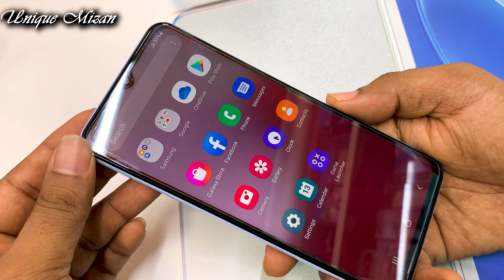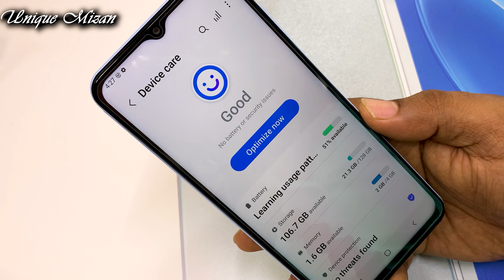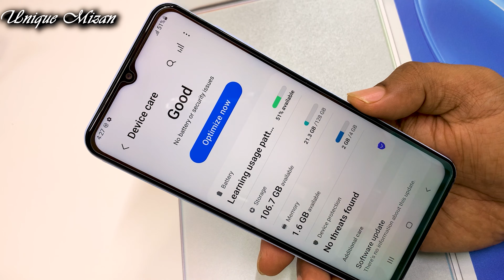Samsung Galaxy A13 Review in Bangla | Samsung A13 Bangla Review 2022 | Price in Dubai VS Bangladesh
স্যামসাং A13 সম্পর্কে জানতে এই ভিডিওটি দেখুন।  Samsung Galaxy A13 Review in Bangla by Unique Mizan. Samsung A13 Price in Dubai (UAE).Galaxy A13 Price in Bangladesh.  Channel Videos
এই ভিডিওর মধ্যে আপনারা দেখতে পাবেন Samsung Galaxy A13 Review বাংলা। আরও দেখতে পাবেন UAE(Dubai) এর দাম এবং সে অনুযায়ী  বাংলাদেশে এর দাম কত।

If you need any Mobile, Computer, Laptop, Router, Watch or any accessories you can message on my facebook.

             United Arab Emirates - Ras Al Khaima
আশা করি সম্পূর্ণ ভিডিও দেখবেন, ভাল লাগলে লাইক দিবেন, কেমন লাগেছে কমেন্ট করে জানাবেন, আর বেশি বেশি শেয়ার করবেন যাতে অন্যরাও দেখতে পারে।
Display: 6.6 inches
Resolution: 1080 x 2408 pixels
Fingerprint: Side-Mounted Fingerprint
Protection:  Corning Gorilla Glass 5
Android  Version: 12
Chipset: Mediatek Helio G80
Storage: 128GB+4GB RAM
Colors: Black, White, Blue,
SIM: Single SIM (Nano-SIM) or Dual SIM (Nano-SIM, dual stand-by)
Front Camera: 8MP
Back Camera: 50MP Primary Camera
                          5MP UltraWide
                          2MP Macro
                          2MP Depth
                          LED Flash